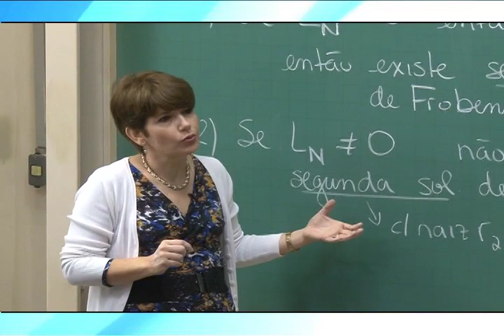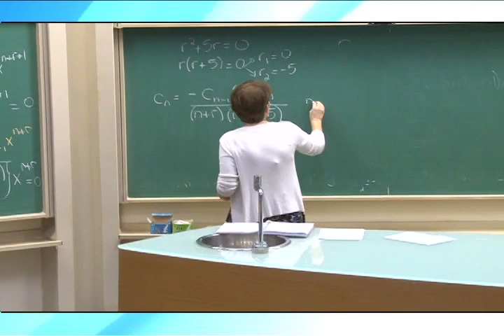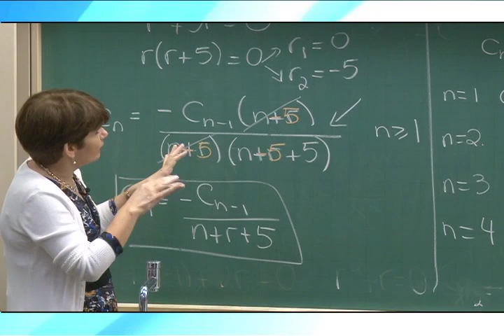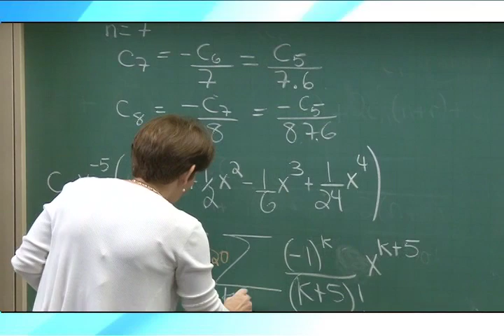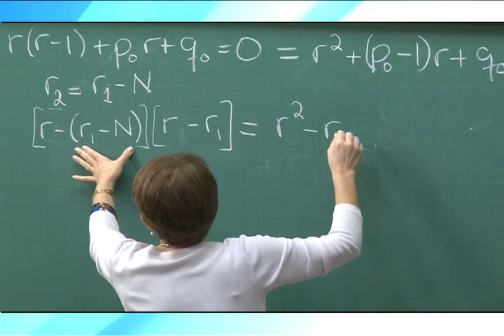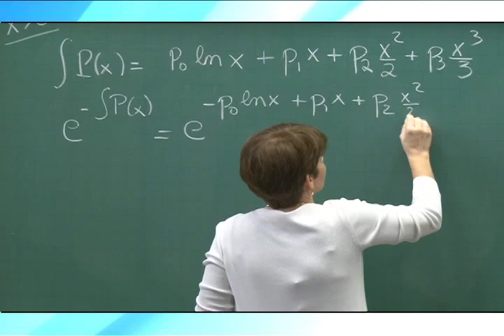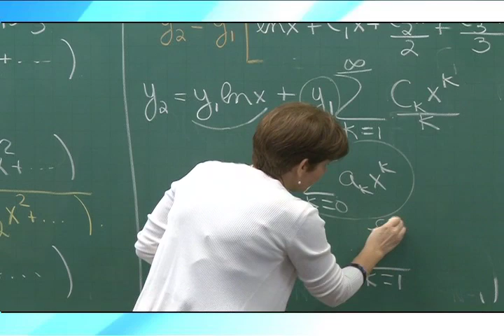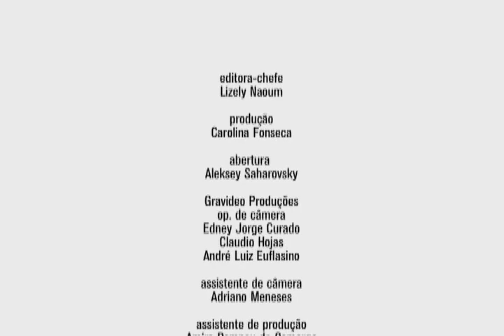Cursos Unicamp - Cálculo III - Solução em Série; Ponto Singular Regular - Parte 2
Na segunda parte da aula, a professora Ketty Abaroa de Rezende, do Departamento de Matemática da UNICAMP, dá exemplos de séries transladadas e solução de série de Frobenius.